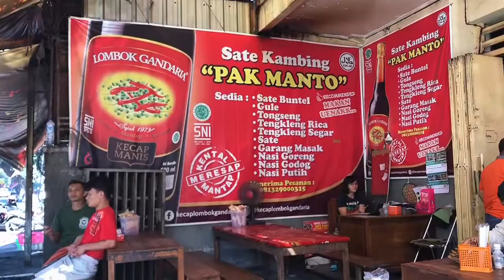1000 PIRING TENGKLENG RICA2 LAKU TERJUAL DLM SEHARI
Destination Kuliner Solo.
Selain terkenal dengan selat dan Timlo Sastro, kota Solo identik dengan Tengkleng dan sate Buntel nya. Paling terkenal ya Tengkleng rica rica Pak Manto.